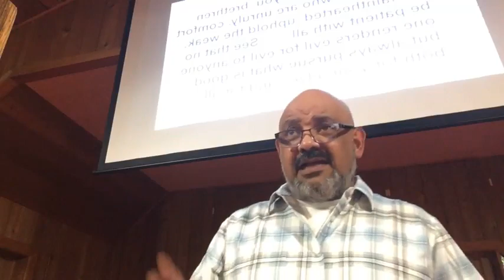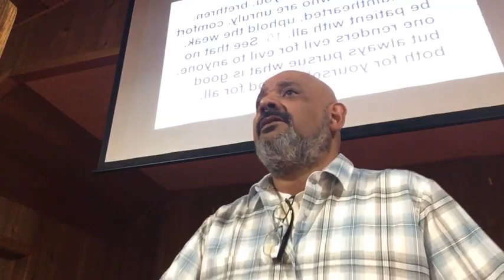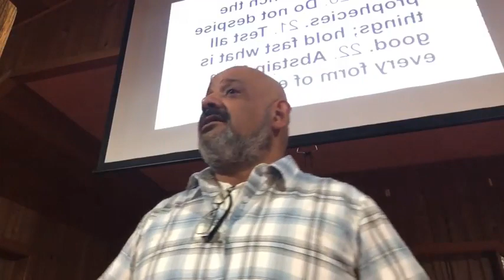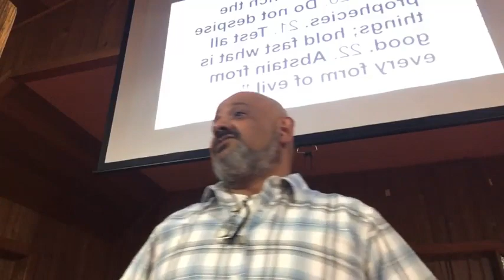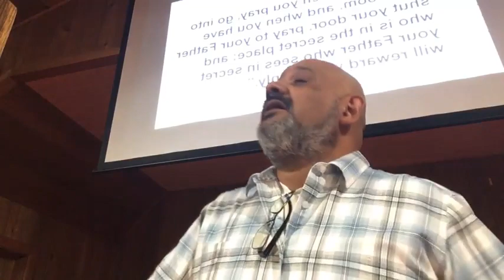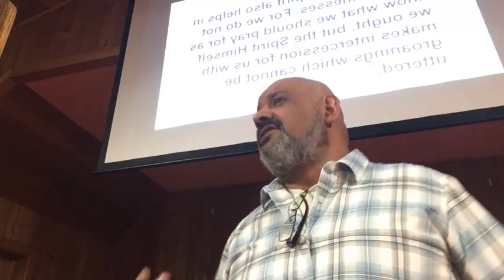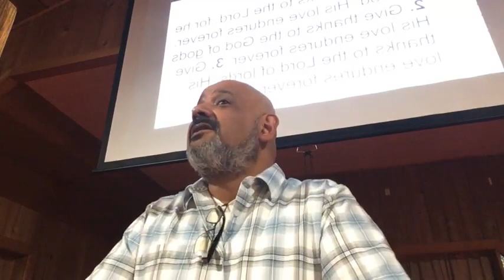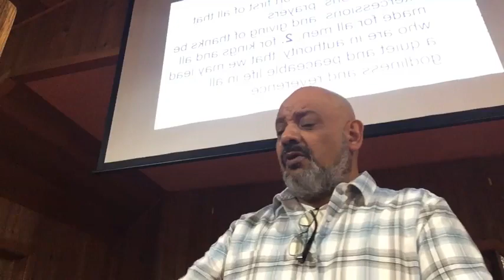A Life of PRAYER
Find Pastor MARTIN GOMEZ from Newcastle WY on Facebook.